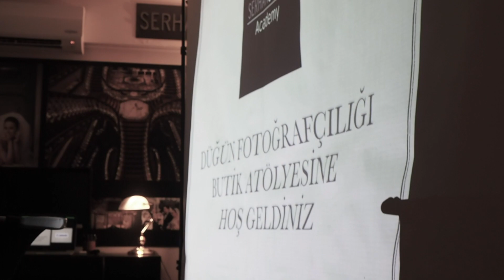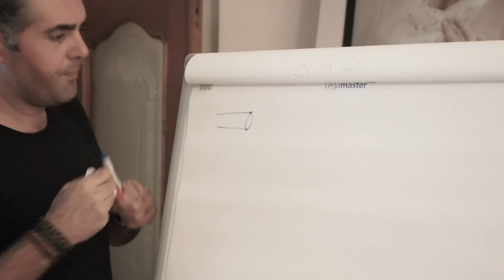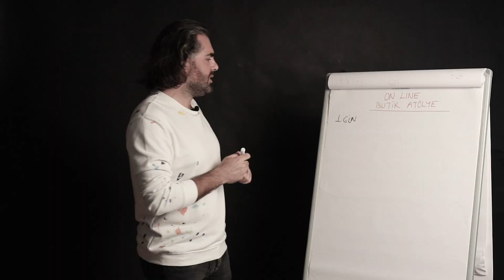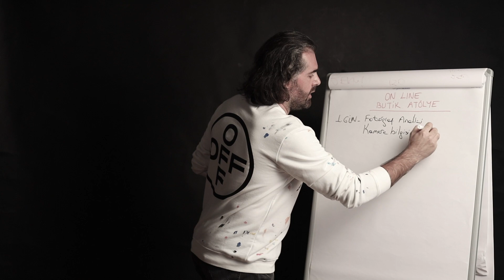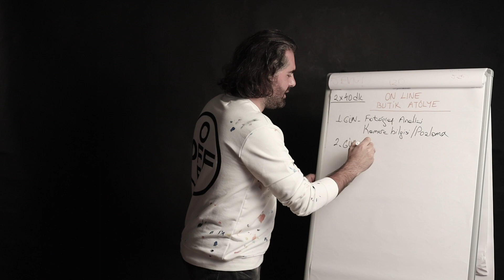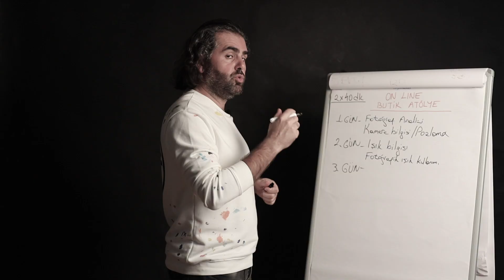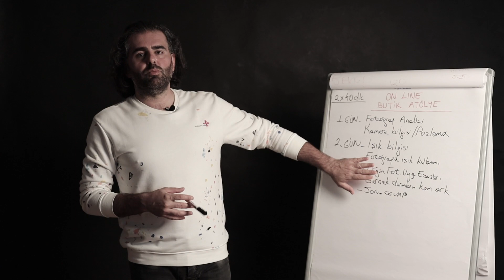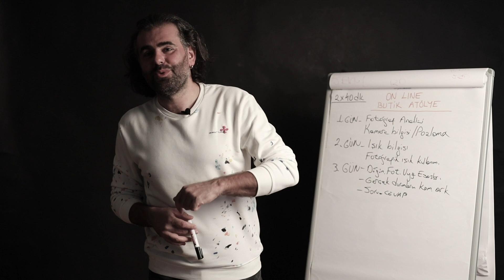Online Butik Atölye Eğitimi Nedir? Nasıl katılınır?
Serhan Serter Academy eğitim programlarının ilk kısmını oluşturan butik atölye artık online yayında!

Bu filmde neler var 👉
✅ Butik Atölye eğitimin içeriğinde neler var?
✅ Butik Atölye kime göredir?
✅ Nasıl katılınır?
✅ Serhan Serter Academy programları içindeki yeri nedir?

Video hakkında yazmak istediğiniz kısımlar varsa yorum kısmına eklemenizden mutluluk duyarım.
Yeni videolarda görüşmek ümidiyle 👋